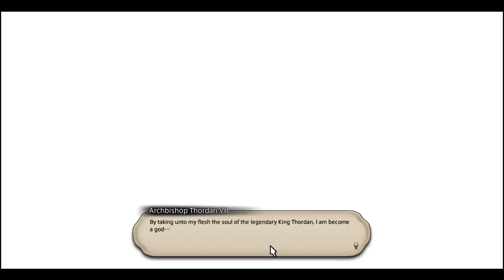FinalFantasy XIV ARR HEAVENSWAR#93